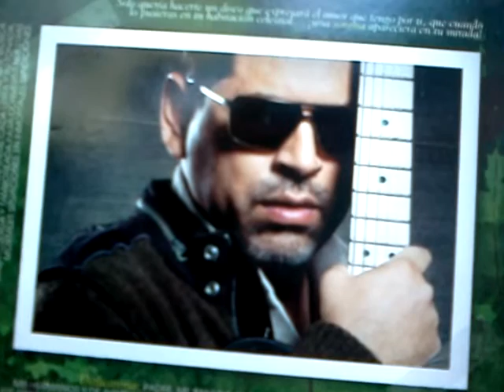Entrevista a David Alfano 3de5/jóvenes con esperanza 2-4-2014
No te pierdas el Festival de la Esperanza